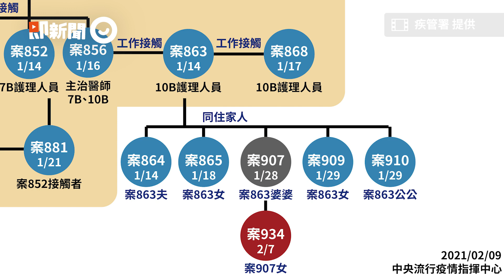本土+1！案863護理師一家7口全染疫｜新冠肺炎｜指揮中心｜陳時中